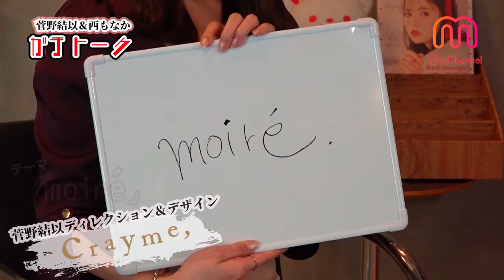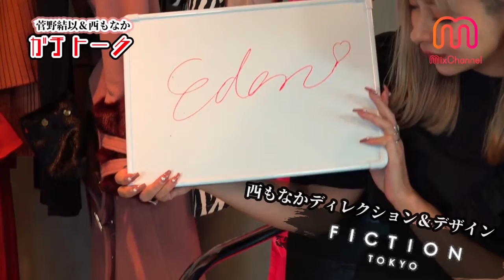💗菅野結以と西もなかがブランドを熱く語る!!【LARME Channel #6】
💓LARME Channelは、毎週ミクチャアプリで配信中！💓

ドーリーな世界観で10～20代女性に
絶大な人気を誇る雑誌『LARME』と『ミクチャ』が
コラボレーションした公式番組🎉☺️

2019年3月7日(木) に放送した
第6回『LARME Channel』は、
菅野結以ちゃんと西もなかちゃんがMCを担当！！
手がけるブランドを語り合った今回は
ブランド愛溢れる貴重なお話で
いっぱいでした😭

◆◆LARMEコンテストのお知らせ◆◆

ミクチャで毎月開催するコンテストで勝ち抜くと・・
憧れのラルムモデルとこの番組で共演！
誌面にも掲載されます！

LARME編集部がセレクトした
あなただけのためのオリジナルコーデのプレゼントも✨

最新情報は、随時ミクチャとLARMEの公式SNSで更新中！